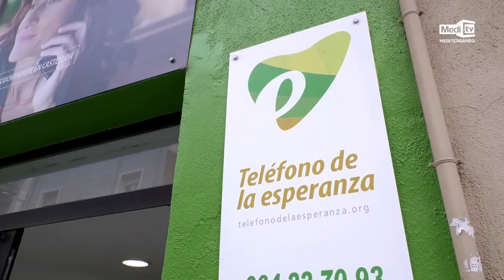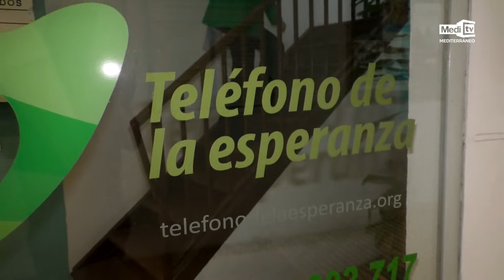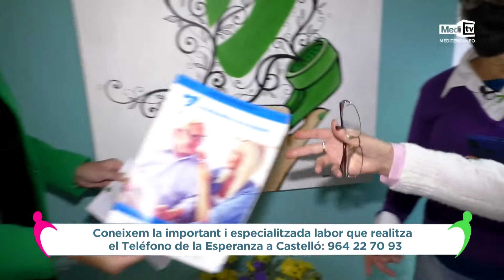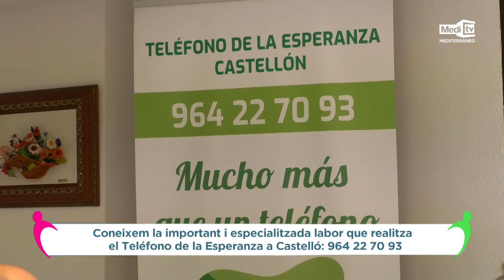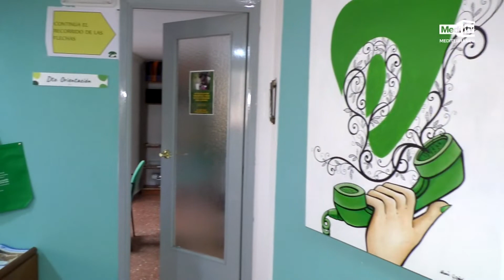MÉS QUE SOLIDARIS: Teléfono de la Esperanza | 18/03/2022